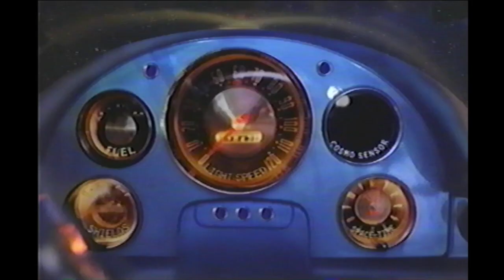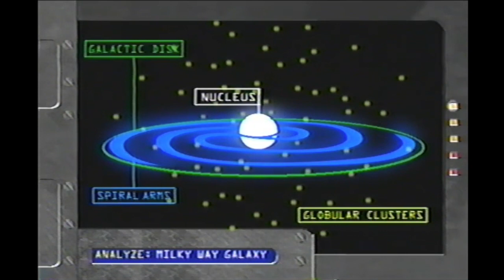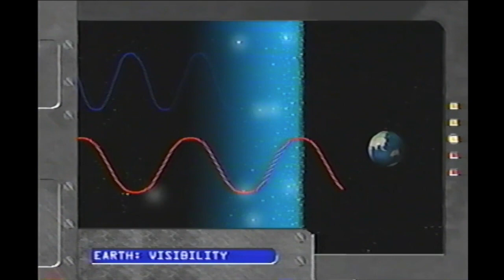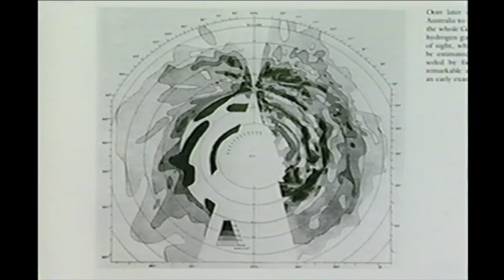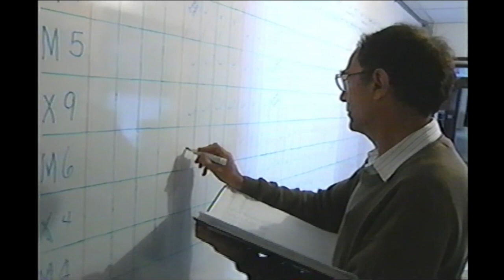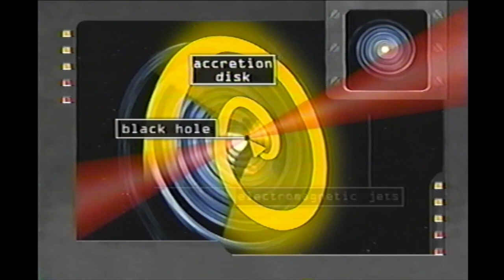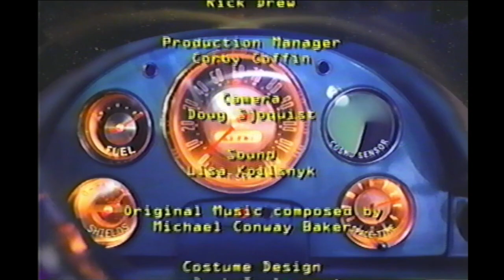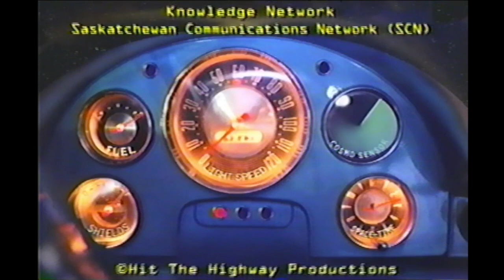Cosmic Highway: At Home in the Galactic City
1997 Discovery Channel Canada program Cosmic Highway: At Home in the Galactic City, featuring visits to Dominion Astrophysical Observatory in Victoria, BC, and Dominion Radio Astrophysical Observatory, in Penticton, BC.

2:28 Dominion Astrophysical Observatory
5:11 Dr. Peter Dewdney
10:28 Dominion Radio Astrophysical Observatory
11:43 Dr. Tom Landecker
21:33 Dr. Jim Hesser

Copyright Hit the Highway Productions 1997